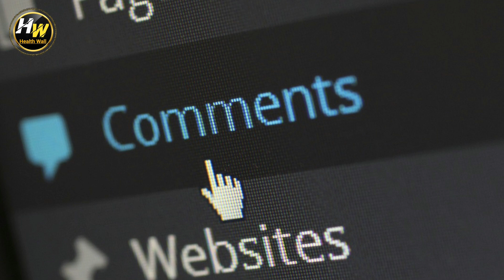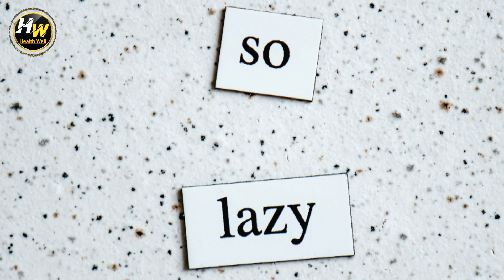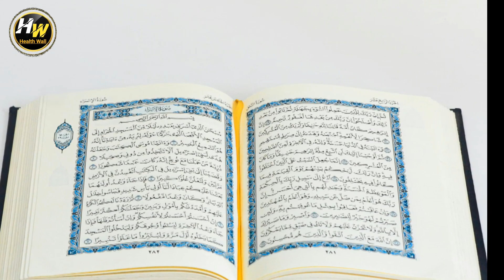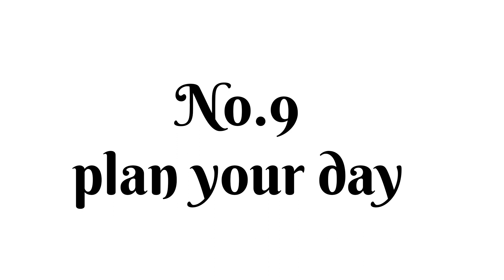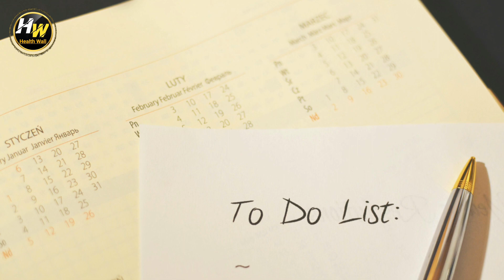रोज़ सुबह सिर्फ 10 मिनट | MORNING HABITS FOR HEALTHY MIND | ہر صبح صرف 10 منٹ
In this video, we will share with you 10 Morning habits, which you can follow for 10 minutes every day.
Time Stamp/Summary
Intro - 00:00
1. Drink A Glass of Water - 00:37
2. Make Your Bed - 01:43
3. Listen Music - 02:35
4. Read Something Inspiring - 03:25
5. Deep Breathing - 04:19
6. Move Your Body - 04:59
7. Take Sunlight - 05:31
8. Take Cold Shower - 6:13
9. Plan Your Day - 6:52
10. Reflection - 7:22
Outro - 08:02

About us: Health wall is a community of Self-Improvement and Personal Development for the people who want a better living and a successful life with fewer regrets but more amazing life experiences. Here we share Life's Wisdom, Self-Help Education/Knowledge, Process for Prosperity, Guide for your Success. Our goal is to share wisdom and make lives better.

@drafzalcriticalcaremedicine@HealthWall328